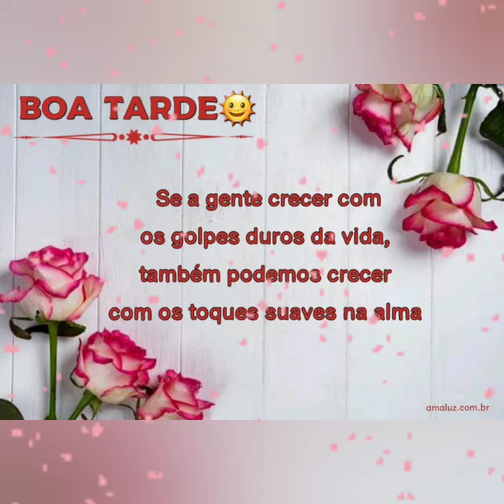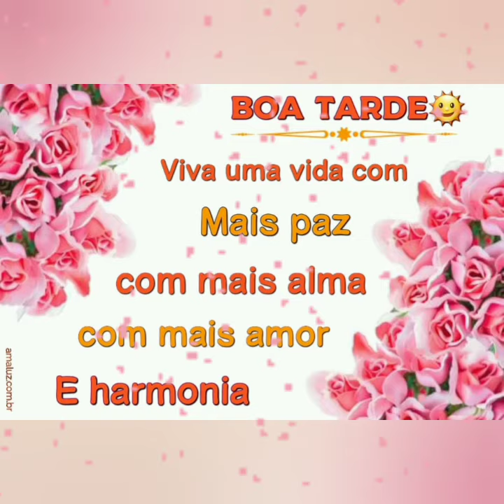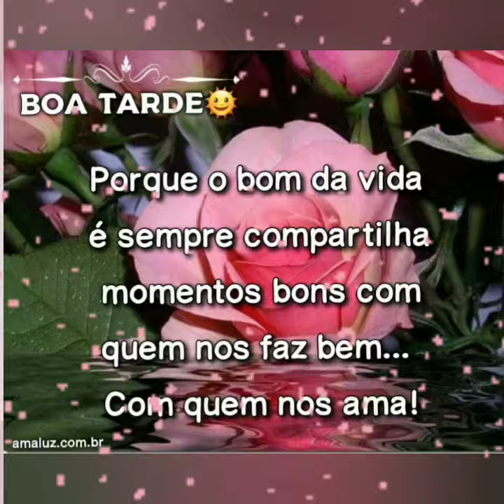MENSAGEM DE BOA TARDE ABENÇOADA🌻🌻🌻🌻🌻🌻